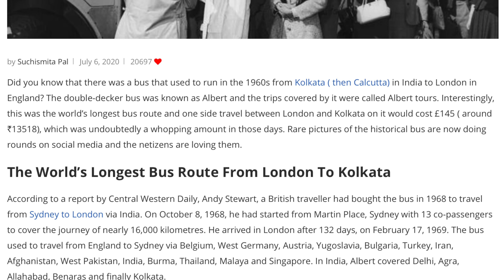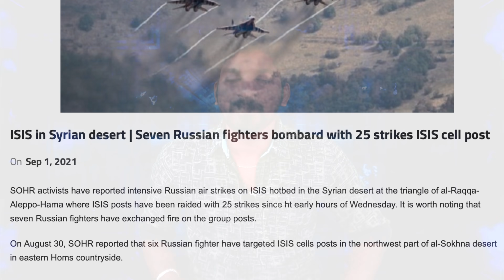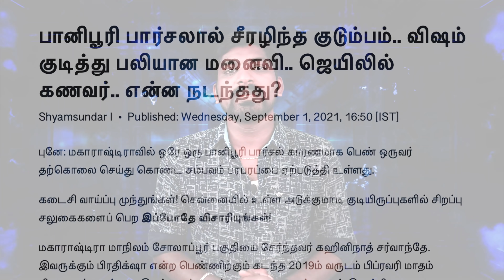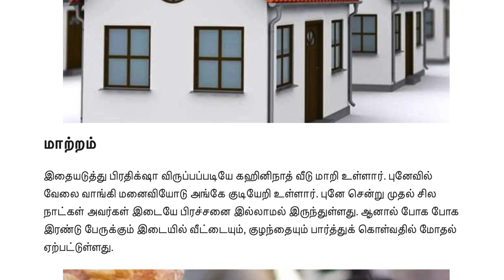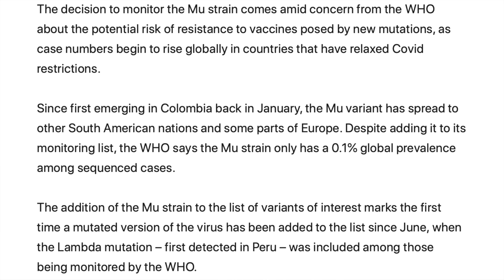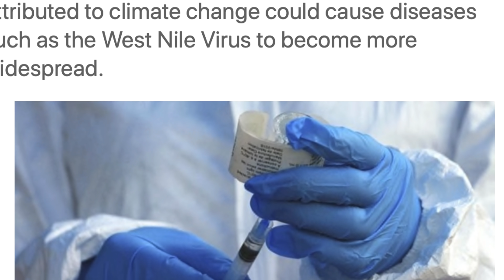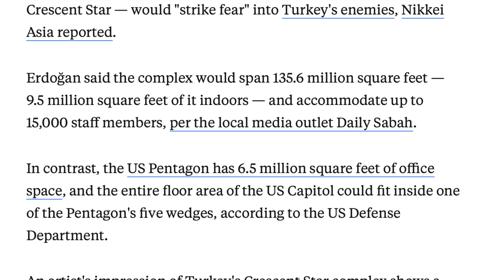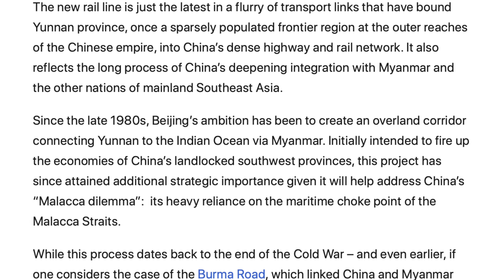உலக நாடுகளை எச்சரிக்கும் ரஷ்யா | ஜோ பைடனின் திமிர் பேச்சு உண்மையை உடைத்த Ghani | Tamil Vidhai